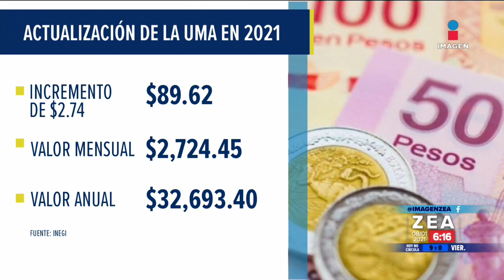López Obrador alista reforma para desaparecer organismos autónomos | Noticias con Francisco Zea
El presidente LópezObrador anunció que presentará una reforma para integrar al IFT Secretaría de Comunicaciones y Transportes, ¿qué implica que el presidente quiera integrar algunos organismos autónomos a secretarías?